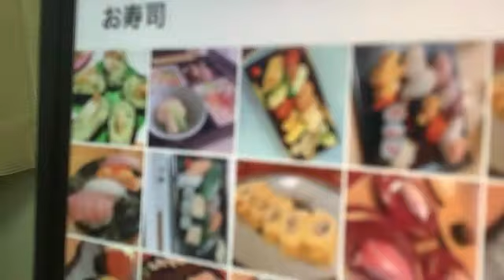Showroom Seiji Reina 清司 麗菜 NGT48 - 2021/10/09